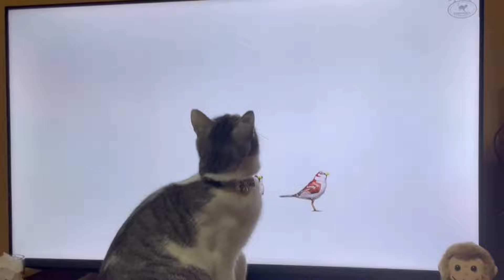猫が楽しくなる動画を猫にみせてみた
猫が見て楽しむというYouTube動画を実際に見せてみました。

■キャスト
チャシロさん（保護猫）
サバシロさん（保護猫）